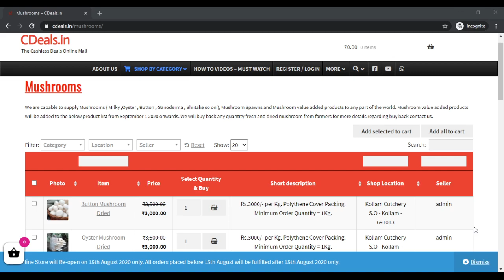CDeals milky mushroom buy purchase sales buyer buyback cultivation farming spawn seed bulk purchase